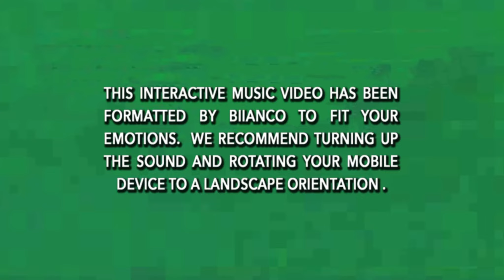BIIANCO - that's what friends are for (official music video)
Get the song → biianco.fanlink.to/friends

→ Written, Produced and Engineered by BIIANCO
→ Directed by Scott Fleishman
→ Edited by Scott Fleishman
→ Cinematography by Daria Rountree
→ Hair & Makeup by Emma Cole
→ Special FX Makeup by Alan Gonzalez Jr.
→ Special FX Makeup Assistance by Elisa Abend-Goldfarb
→ Videogame by Matt Goral

THE LIVING CAST:
✦ BIIANCO
✦ Chelsea Debo
✦ Alita LaShae
✦ Elyse Cizek

THE ZOMBIE CAST:
✦ Davi Santos
✦ Gustavo Gomez
✦ Jenah Doucette
✦ Erin Hinojos